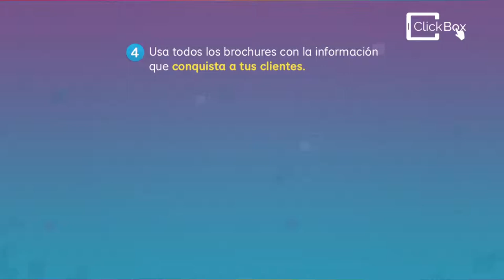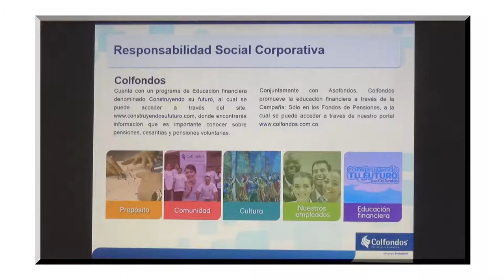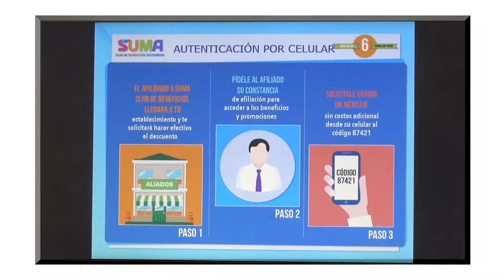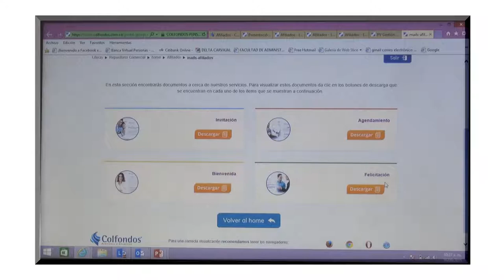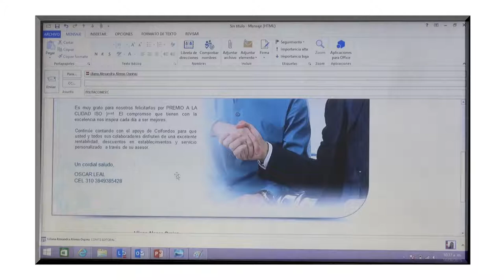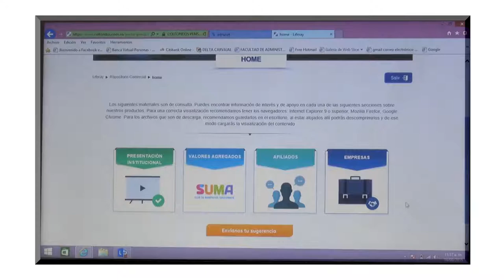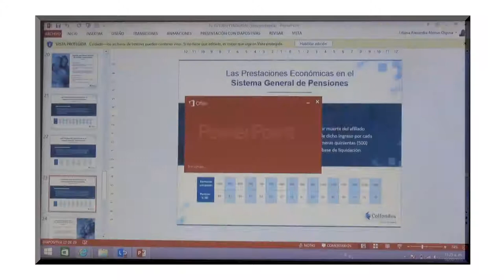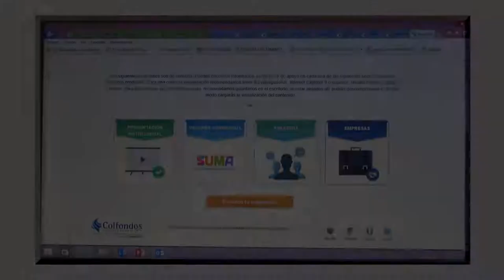Multimedia Video Fotografía Copiado Digitalización de video y Alquiler de equipos audiovisuales